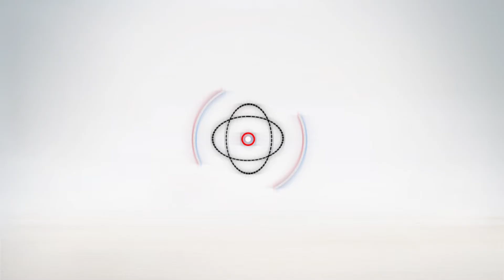تواصل الاحتجاجات أمام «التعليم» بسبب النتائج المحجوبة